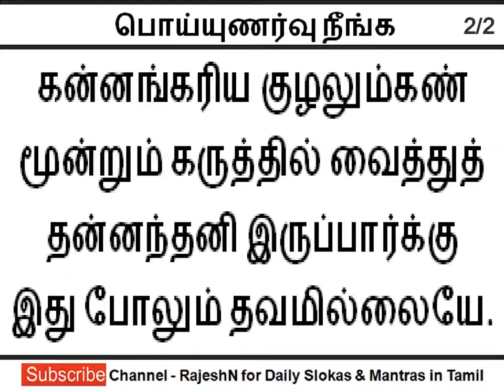பொய்யுணர்வு நீங்க | அபிராமி அந்தாதி (54/102)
Abirami Anthathi Lyrics in Tamil 54 of 102

பொய்யுணர்வு நீங்க
அபிராமி அந்தாதி (54/102)